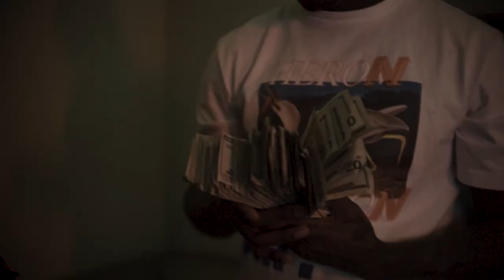785 Twin "Let Me Speak" Official Music Video"